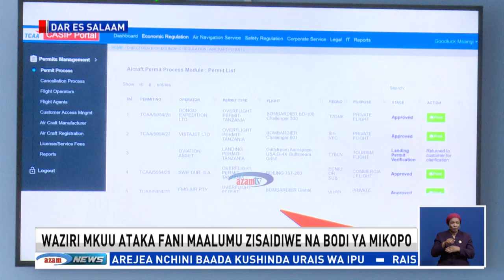Waziri Mkuu ataka fani maalumu zisaidiwe na Bodi ya Mikopo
Waziri Mkuu, Kassim Majaliwa ameitaka bodi ya mikopo kuangalia namna ya kuongeza wanafunzi  wanasoma taaluma ya urubani na masuala ya usafiri wa anga kwenye mpango wa mikopo kwa wanafunzi ikiwa ni njia ya kuongeza idadi ya watalaamu hao.

Majaliwa amesema hayo jijini Dar es Salaam wakati wa Kilele cha Maadhimisho ya miaka 20 tangu kuanzishwa kwa Mamlaka ya Anga Tanzania (TCAA).